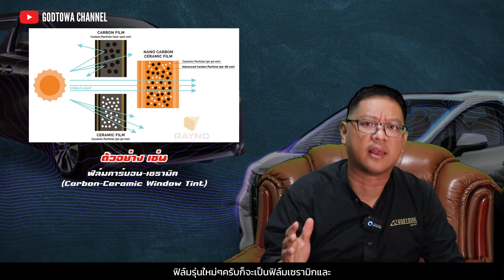3 วิธีลดความร้อนในห้องโดยสารแบบง่ายๆ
เพราะอากาศเปลี่ยนแปลงบ่อยแบบนี้ใครทีต้องจอดรถไว้กลางแจ้ง คงจะไม่สบอารมณ์นัก 😤
พอเสร็จธุระกลับมาถึงรถแล้ว จะต้องเผลอถูกเจ้าความร้อนสะสมเล่นงานเข้าทุกที
พอนั่งลงที่เบาะรถ ก็เจอความร้อนเล่นงานจนลุกออกจากเบาะแทบไม่ทัน
แถมเผลอขับรถออกไปโดยที่พวงมาลัยร้อนอยู่เพราะจอดรถตากแดดไว้ไม่ใช่เรื่องสนุกเลยนะเนี่ย ☀️
😎 วันนี้สำนักแต่ง GODTOWA มาบอก 3 วิธีลดความร้อนภายในห้องโดยสาร สำหรับชาว Alphard / Vellfire เพื่อให้รถของท่าน ไม่เก็บสะสมความร้อนไว้จนเกิดความเสียหายตามมา
00:00 เปิดเรื่อง
00:45 1.เช็คค่า IR ฟิล์มกันแดดรถยนต์
01:45 2.การดูแลรักษากรองแอร์ เช็ดตู้แอร์
02:11 3.อุกปรณ์เสริมช่วยลดความร้อน

สำหรับผู้ที่สนใจข้อมูลเกี่ยวกับของแต่งรถ ALPHARD / VELLFIRE สามารถกดไลค์ที่เพจ GODTOWATHAILAND และกด Subscribe ที่แชลแนลยูทูป GODTOWA CHANNEL ของเราเพื่อรับข้อมูลข่าวสารเกี่ยวกับของแต่งรถ ALPHARD / VELLFIRE ใหม่ๆได้ก่อนใคร
🔧 สำนักแต่ง GODTOWA ผู้เชี่ยวชาญเรื่องการแปลงหน้าและชุดแต่งรถ ALPHARD / VELLFIRE 🔧
✅ มีสินค้าตัวจริงให้เลือกสรรค์อย่างจุใจ
✅ มีเจ้าหน้าที่ผู้เชี่ยวชาญคอยให้คำปรึกษาอย่างใกล้ชิด
✅ สามารถเลือกออพชั่นพาร์ทอะไหล่ได้ตามงบประมาณไม่ว่าจะพาร์ทแท้ หรือพาร์ท OEM
✅ ติดตั้งโดยช่างเทคนิคที่มีความชำนาญและประสบการณ์ด้านรถนำเข้าโดยเฉพาะ
✅ รับประกันคุณภาพสินค้าและการติดตั้ง
อีกหนึ่งวิธีหากลูกค้าต้องการข้อมูลรายละเอียดเกี่ยวกับสินค้าที่ครบถ้วน ก็สามารถแจ้งเบอร์ติดต่อกลับไว้ที่คอมเมนต์ ทางร้านจะมีเจ้าหน้าที่ติดต่อไปเพื่อแจ้งรายละเอียดที่ครบถ้วนชัดเจนได้ทันที